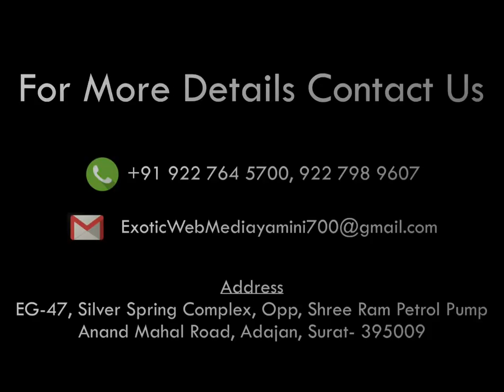Statue of unity 3